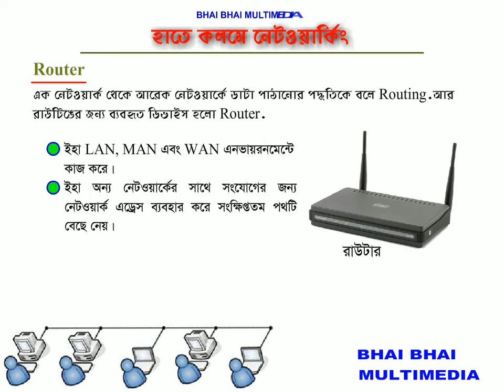06 Networking-What is Router